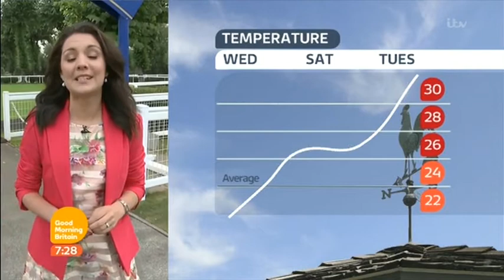Laura Tobin GMB Weather Windsor Racecourse 2016 08 10